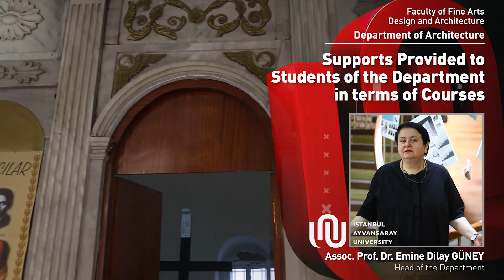Assoc. Prof. Dr. Emine Dilay GÜNEY Department of Architecture Video 2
Ever since the Department of Architecture was established in our university, it has organized a series of conferences named “City Readings”. Academicians from various universities were invited to these conferences. They graciously came and met our students. Since we chose an education integrated with art approach, we prefer to visit art galleries or go to modern buildings with our students. Our students can find jobs in various fields both in the public and private sectors right after graduation. They can work as architects in an office, or as a site supervisor or site worker at a construction site. They have a large selection of work opportunities. The most challenging aspect of architecture for students is that architecture is design-centered and design cannot be learned in high school. Students are only able to receive a design education in their undergraduate education, and they face an issue they have never faced before. Since the purpose of the training is to educate the design, they challenge us and themselves quite a lot. We try to strengthen the design education with the help of extra-curricular hours along with extending it to all theoretical lessons. The theoretical and other lessons given serve the purpose of making the student a good designer. Architecture has become a conscious choice. Previously, it was chosen by students whose exams scores were not enough to study pharmacy but now our students are formed up of those who have made a calculated and well thought decision to become an architect. Architecture requires a lifelong labor-intensive education. We welcome all students who love to design, be innovative, and would like to receive an education that is integrated with art. There are many differences that sets Istanbul Ayvansaray University apart from other universities. First of all, it is a historical city university. In a sense, this historic and cultural location has become our laboratory. The second is that it is in a very central location and has good transportation facilities. It is also close to other universities, so it can benefit from all art activities which are hosted by them. We trust our academic staff members very much and are excited to train innovative architects. We are eagerly awaiting students who will come to Istanbul Ayvansaray University’s Department of Architecture.